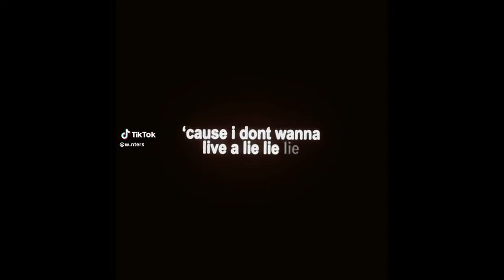Girl Group Kpop TikTok Edits Compiltion PT29 bc i love them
*THESE TIKTOKS ARE ALL JUST FROM MY FOR YOU PAGE AND ARENT FAIR BY ANY MEANS. IF SOMEONE ISNT HERE BLAME THE ALGORITHM*